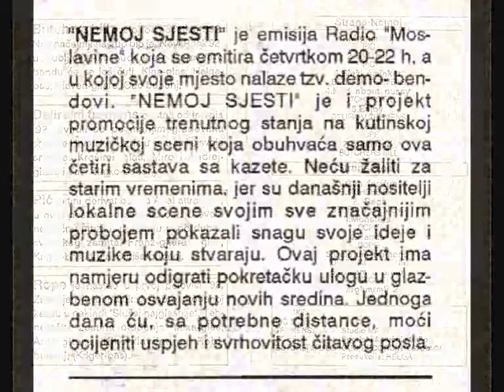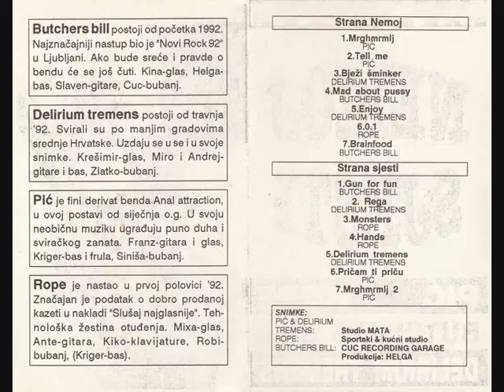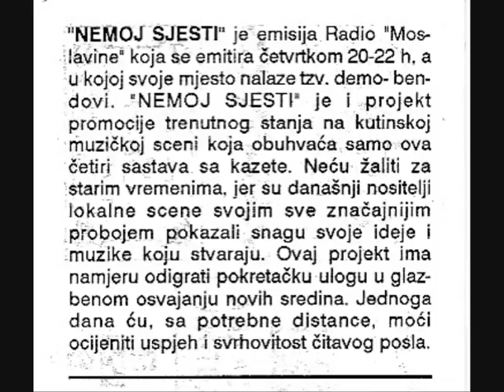Nemoj sjesti 1993 - DELIRIUM TREMENS Enjoy